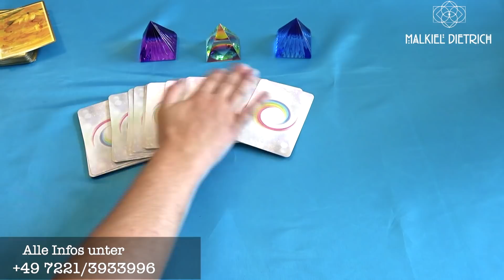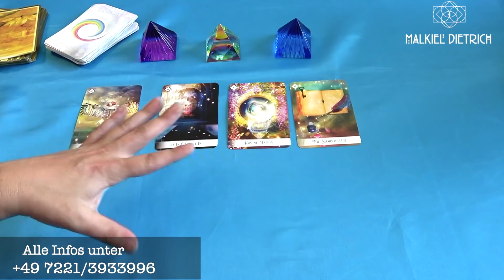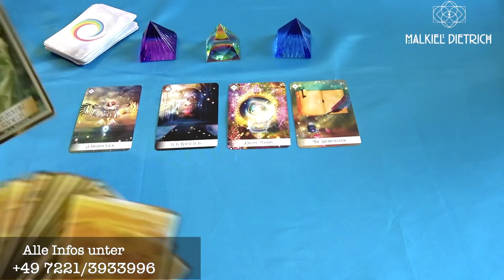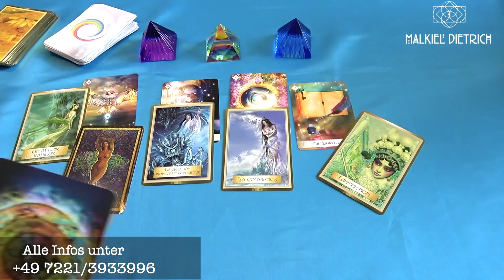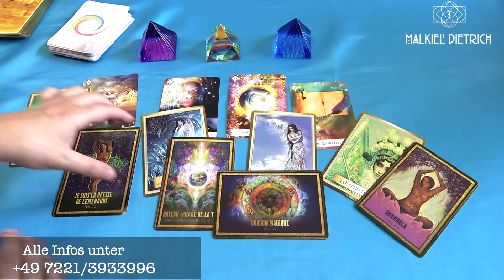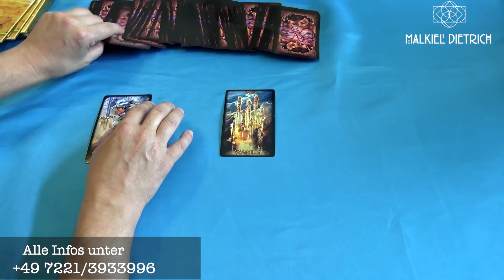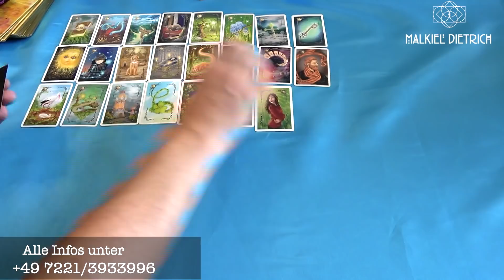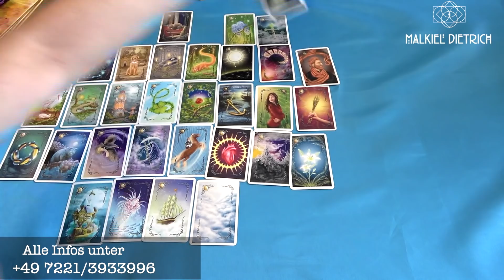Es geht aufwärts! - Orakel der Liebe - Tarot, Engel, Lenormand, Dualseelen, Zwillingsflammen